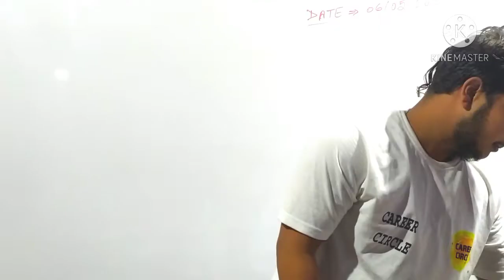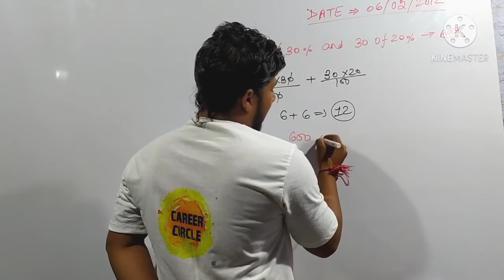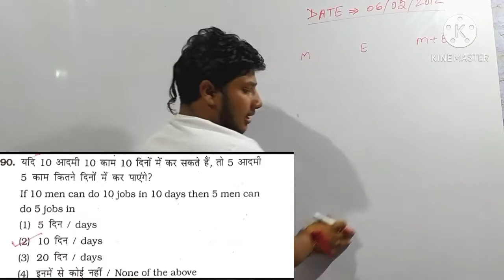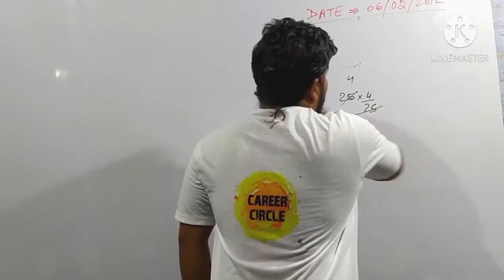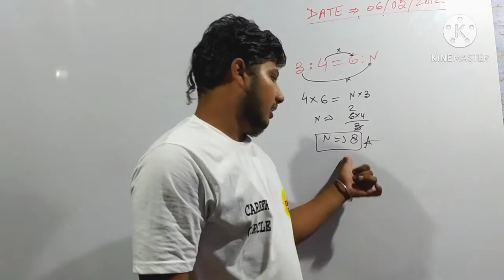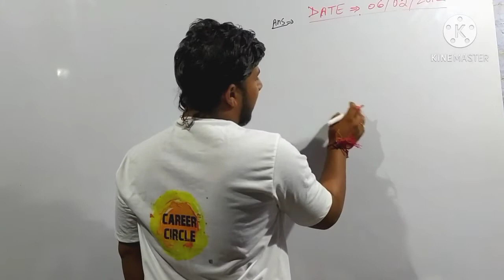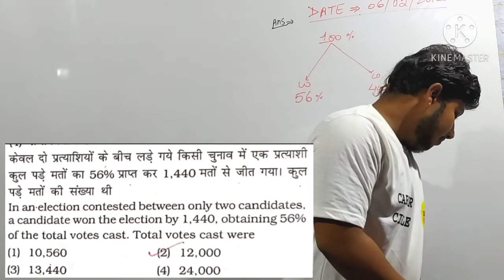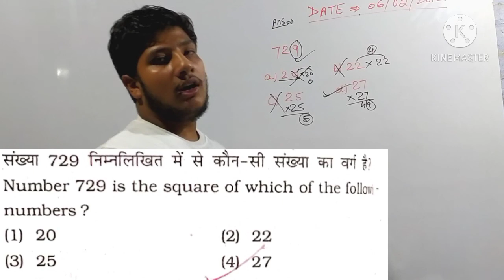Next Dose#2|Delhi Police Constable Previous year question Paper 06/05/2012 by Sandeep bhardwaj Sir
QUESTION PDF_

in this video i am going to tell  you about army rally bharti. about some important changes.

DELHI POLICE HEAD CONSTABLE / BHARTI / MEDICAL / DELHI POLICE ONLINE APPLICATION FORM DATE / DELHI POLICE CONSTABLE NOTICE FULL DETAILS / DELHI POLICE CONSTABLE EXAM PAPER / DELHI POLICE GS PAPER / QUESTION PAPER
Delhi_Police_constable_prepration_by_Sandeep Bhardwaj_sir